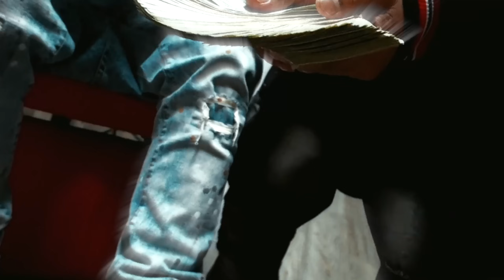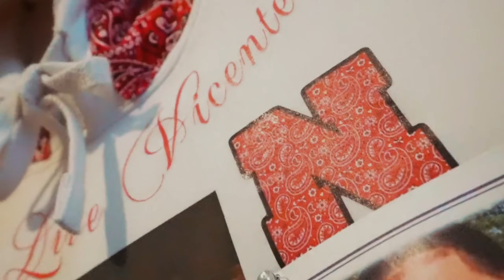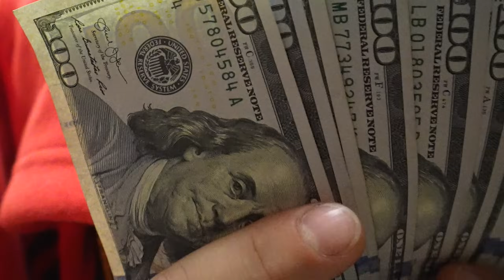TrackMoney P Ft 3300PQ - Ball 4 Zay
FREE PQ